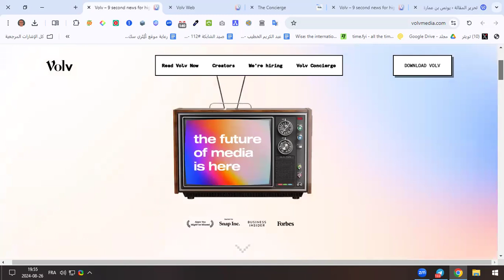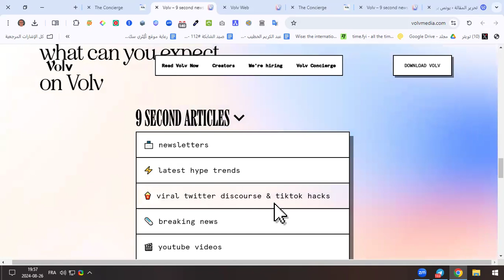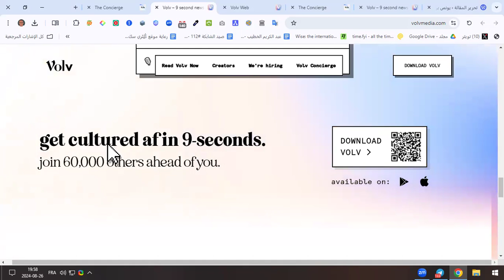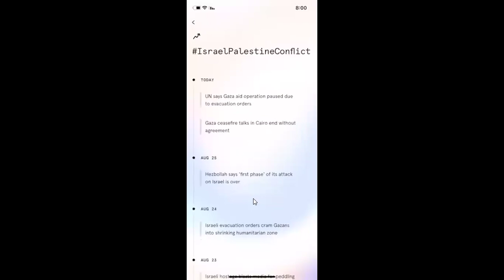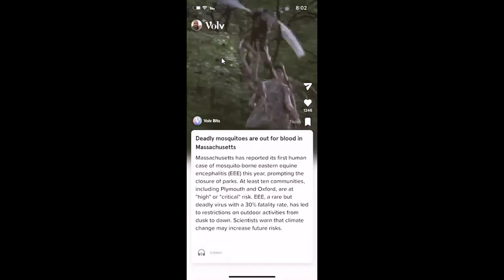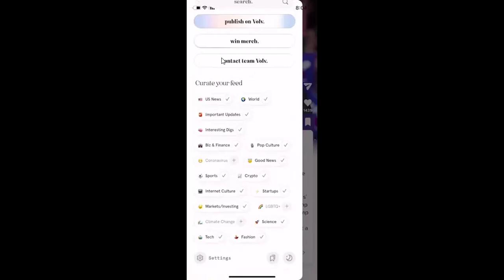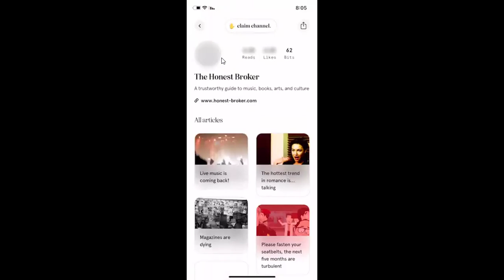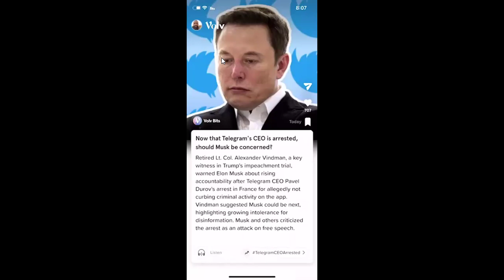تجربة النسخة المُميزة المدفوعة من تطبيق Volv الإخباري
📌 للاشتراك في مجتمع رديف

لتحميل تطبيق Volv (رابط إحالة)

رمز الدعوة
Younqzbd